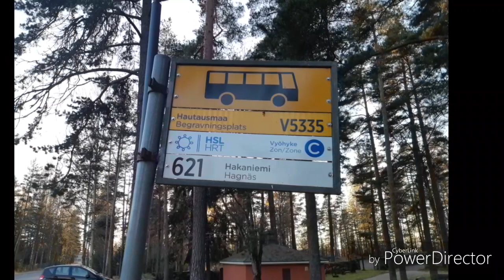Viikonlopun Kuvailut #13 feat. JuniaFin, Siat, Äiti, Broidi & Nelli